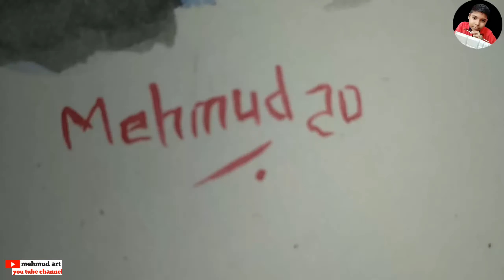Saruk khan drawing 🤩SRK DRAWING 🤩 BIRTHDAY SPECIAL VIDEO....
Song

Happy B'day

Artist

Sachin - Jigar

Album

ABCD 2

SHOW LESS